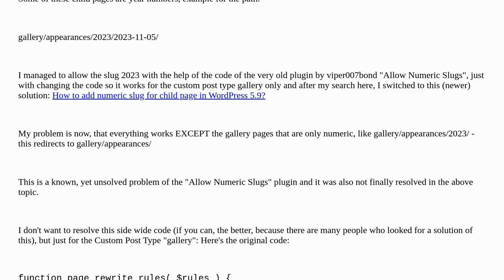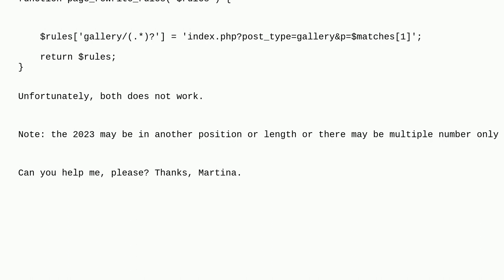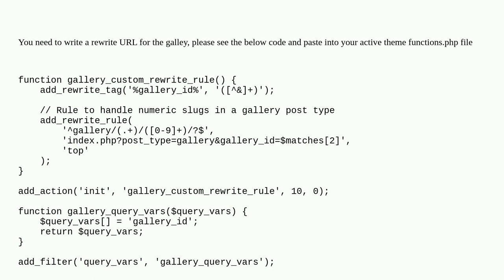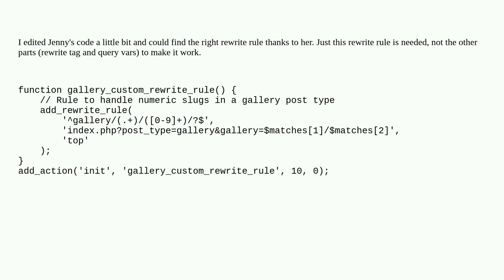Wordpress: Right Permalink for Custom Post Type with number slug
Right Permalink for Custom Post Type with number slug

A special thanks goes out to the awesome community

  custom-post-types slug redirect